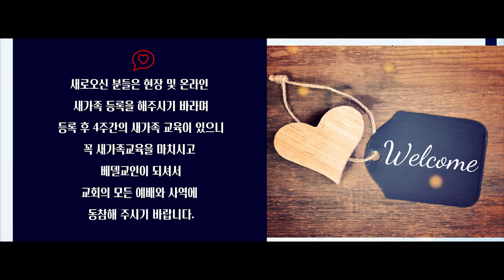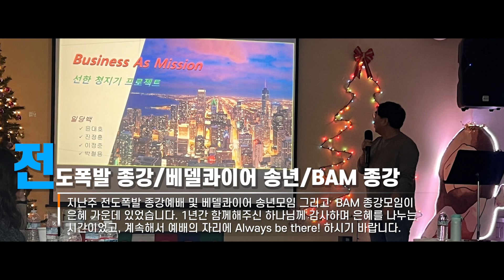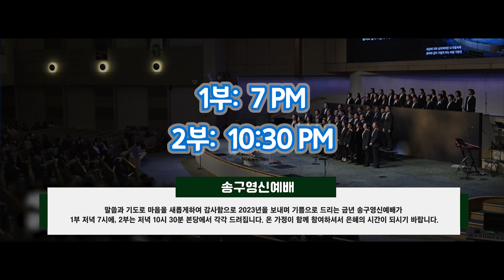231217 베델 영상 뉴스